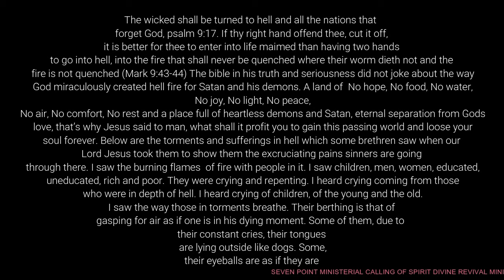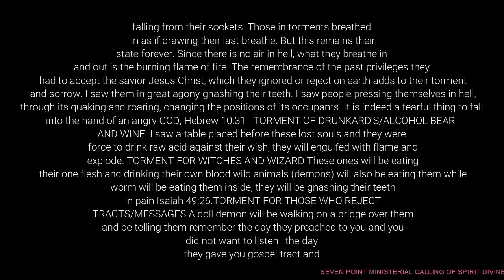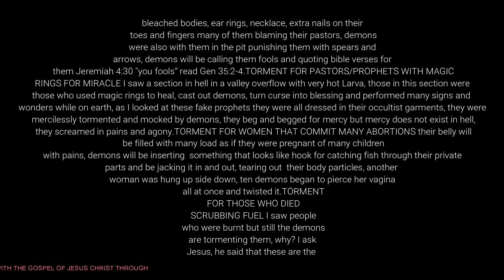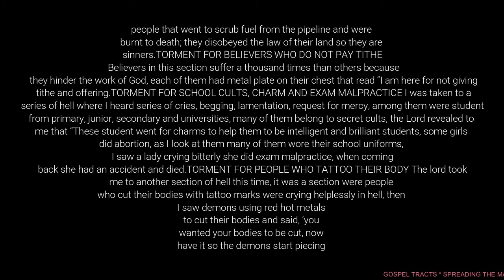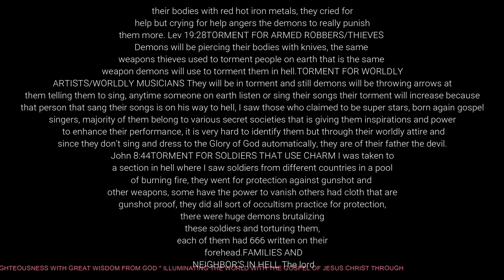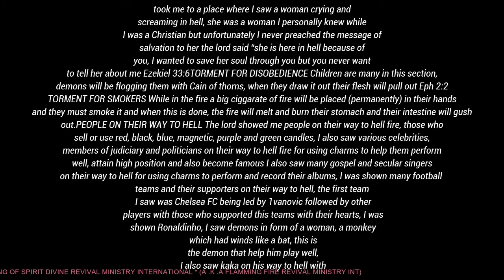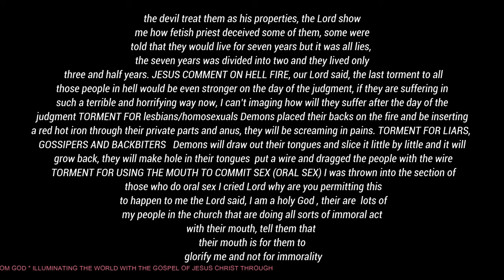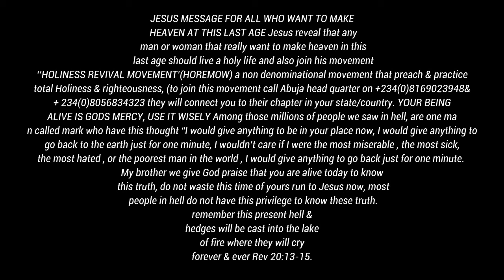THE ETERNAL TORMENT OF HELL FIRE, VOL 1